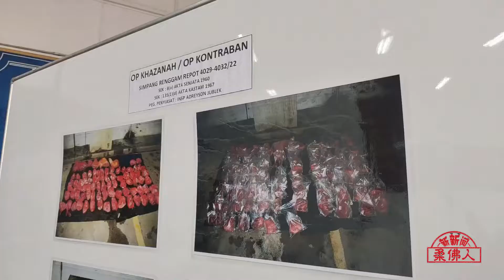非法捕猎 卖山猪肉 警逮捕六旬伯 起散弹枪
（居銮8日讯）六旬阿伯藏有散弹枪涉嫌非法捕猎及贩卖山猪肉，警方上门取缔更发现漏税啤酒，起获总值逾2万令吉的赃物，老翁亦被警方逮捕。
（本报林德胜摄）